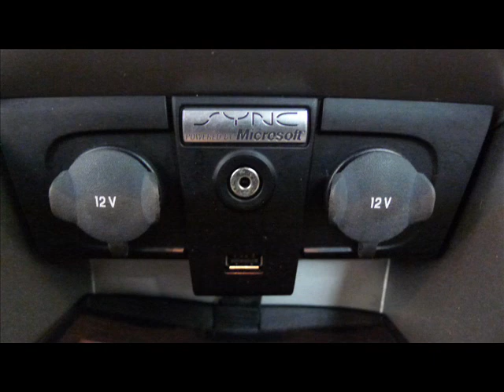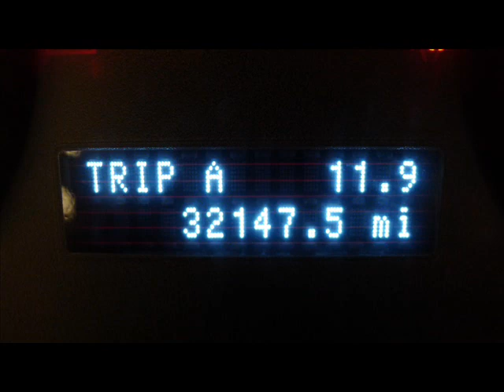2009 Ford Focus SE 4dr Repairables/Rebuildable Stock#12121349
Possibly Drive Home. AirBags OK. Radiator Still Full. AC Still Charged. Minor Damage (Storm Debris). *Mileage Discrepancy*